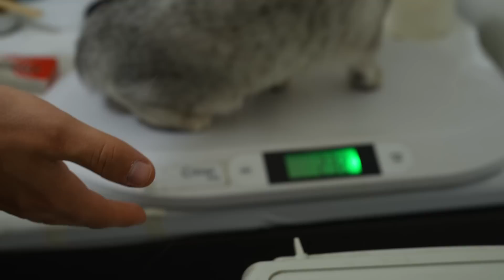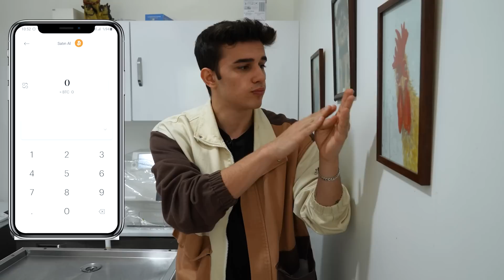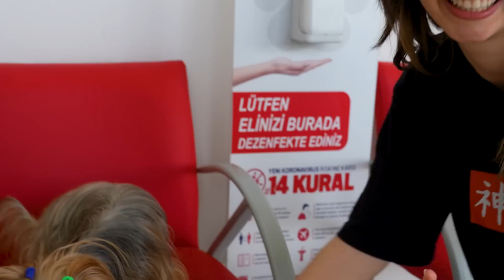24 SAAT VETERİNER OLMAK ! (HAMİLE KEDİ!)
Arkadaşlar Rain’e Üye Olun ve 200 TL değerinde Bitcoin kazanın.

Selam arkadaşlar bugün kız kardeşimle beraber bir gün boyunca veteriner olduk! Biz çekerken çok eğlendik umarım siz de izlerken keyif alırsınız :)